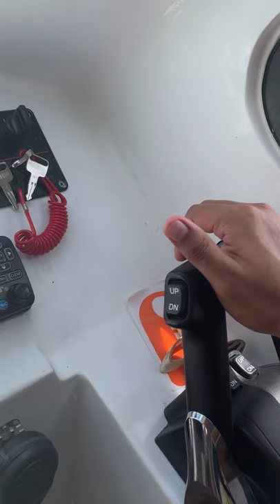speedboat engine warm up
speedboat